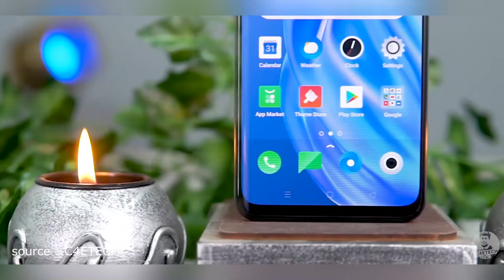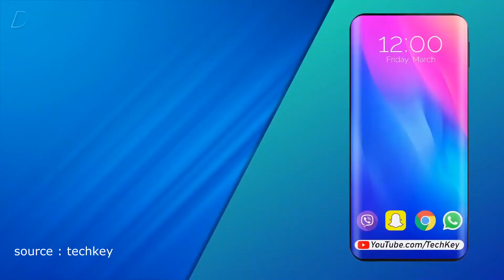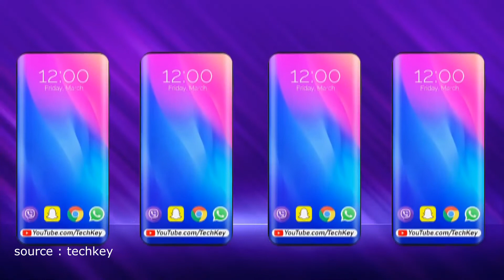اعرف كل حاجة عن هواتف oppo f15 و oppo f15 pro | حلوة بس ناقصة حاجات كتير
دلوقتي هنتكلم عن كل حاجة بخصوص هواتف oppo  الجديدة oppo 15 و oppo f15 pro